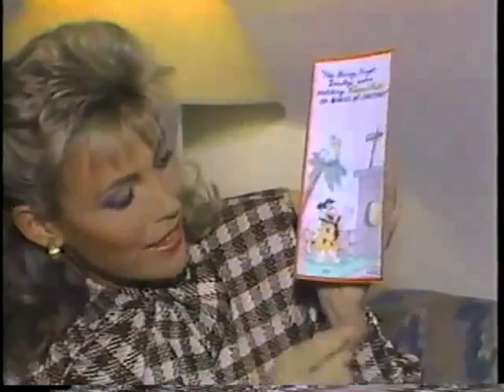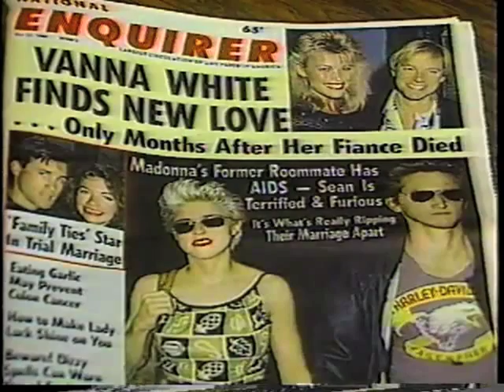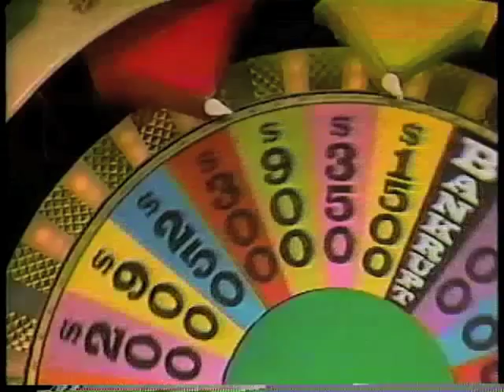Wheel Of Fortune - Behind the Scenes - part 2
Last week we ran the first three parts of a series I did for KSDK in 1986 called "Behind the Wheel."  Here's the final two parts featuring the one-on-one's with Pat and Vanna.  They obviously had NO idea they'd still be working on the same show nearly a quarter century later.